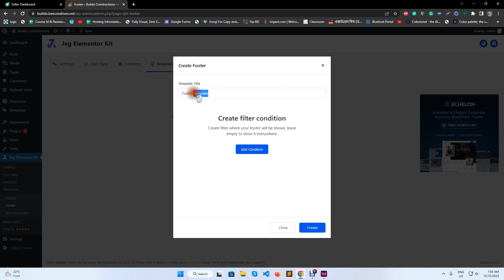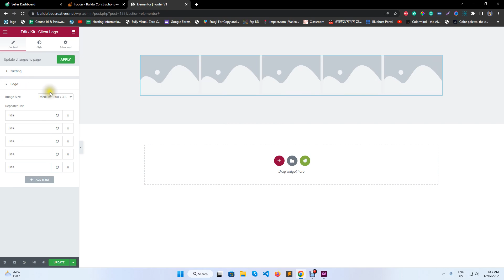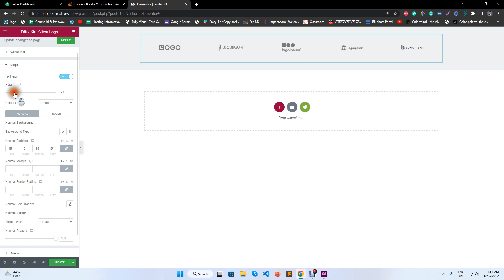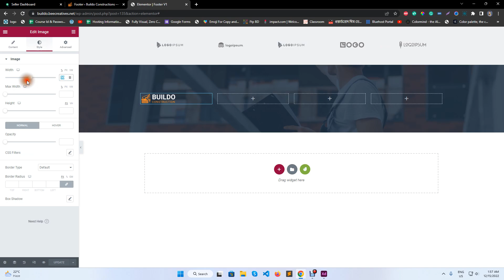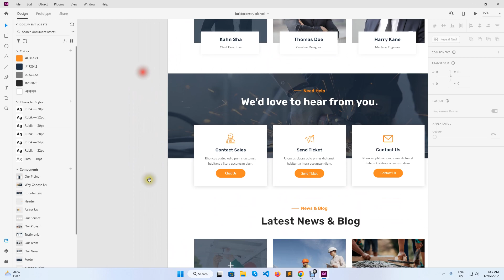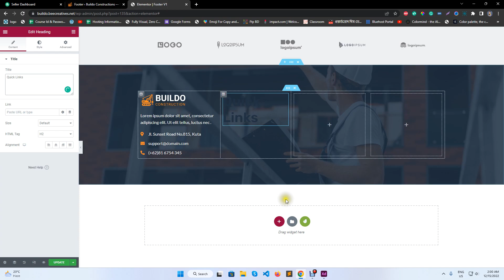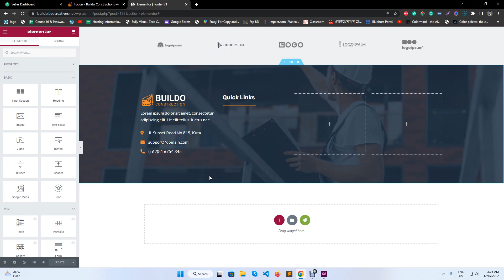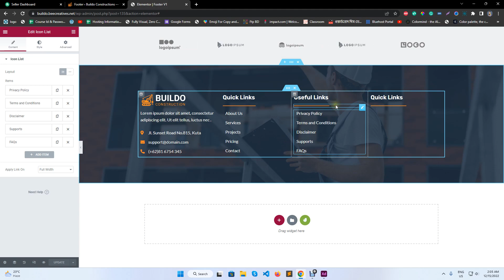#3 Template Kit Preparation Footer & Client|| Envato Template Kit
XD File For Practise Only #3 Template Kit Preparation Footer & Client|| Envato Template Kit
We cover the client area and footer part in this video.